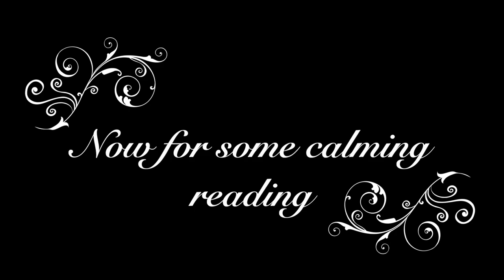in my feels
Heyyyy everyone! In today's video, I show you how I trashy I felt last week and how I dealt with it.

So I'm sure we all heard of what happened in Lebanon and my heart goes out to those that got hurt.  Below is a link to places you can donate to and a friend of mine is actually in Lebanon right now helping everyone who got hurt and affected in the explosion.

Just a reminder: BLM IS NOT a trend. So while our feeds are starting to look normal again it's very important to not lose the passion we have for making things right.